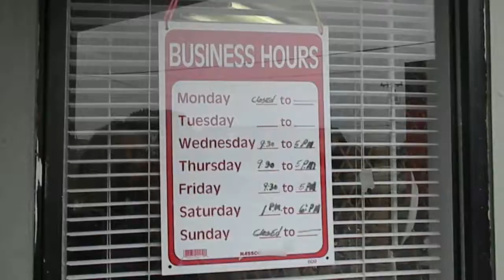R & B Veriity, second hand store, Eureka Ca 707 616-1939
Walt is the new manager of the R & B  verity store in Eureka Ca. Here you can find a fine verity of collectables, etc. 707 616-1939, Walt will also pick up most items after estate,yard or school sales and most scrap metals